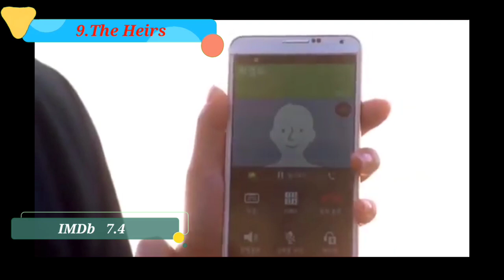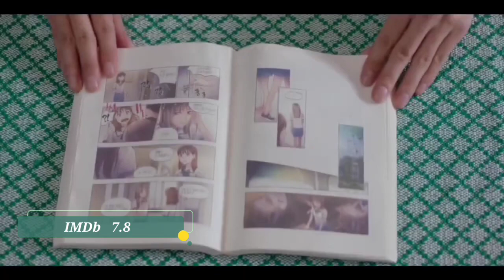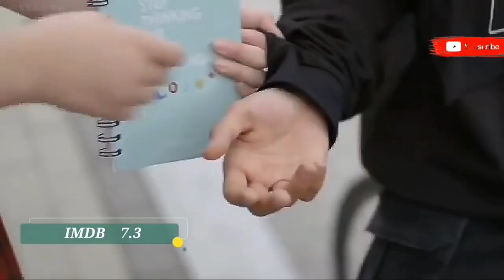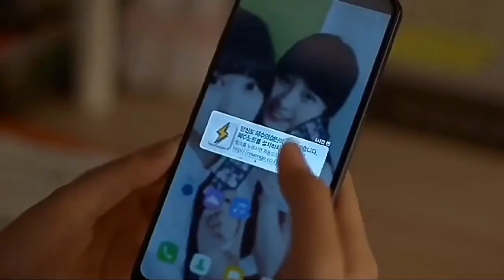Top 10 Most Interesting Love Triangle Korean Dramas In Hindi On MX player | Movie Showdown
This Time Movie Showdown Bring You The List Of Top 10 Most Interesting Love Triangle Korean Dramas In Hindi. As We all Know That Korean Dramas Are Very Much Good But Actually We Observed that the Mostly People Love Watching Those  Korean drama Which Has Intersting Love Triangle .This Is We Because In This Video We are Going To Recommend The Top 10 Most Interesting Love Triangle Korean Drama In hindi.
​This Video Is Compilation Video Of Top 10 Most Interesting Love Triangle Korean Drama In Hindi
​this video is a Countdown Of Top 10 Most Interesting love triangle Korean Drama In Hindi

Instagram I'd

​Title:- Top 10 Most Interesting Love Triangle  Korean Drama In Hindi On Mx Player | Zee5 | Movie Showdown
​Video Highlights :-
​00:01 Introduction
​00:27 Review Of Meow The Secret Boy Korean Drama In Hindi
​01:25 Review Of The Heirs Korean Drama In Hindi

​02:17 Review Of Extraordinary You Korean Drama In Hindi
​03:37 Review Of Melting Heart Korean Drama In Hindi
​04:42 Review Of Bread Love And Dreams Korean Drama In Hindi

​05:44 Review Of Boys Over Flower Korean Drama In Hindi

​07:01 Review Of Start Up Korean Drama In Hindi
​08:25 Review Of Sweet Revenge Korean Drama In Hindi
​09:41 Review Of To All The Guys Who Loved Me Korean Drama In Hindi

​10:35 Review Of King's Love Korean Drama In Hindi

​MeltingHeartKoreanDramaReviewIn Hindi
#​top10mostpopularkoreandrama
#​top10bestlovestorykoreandrama